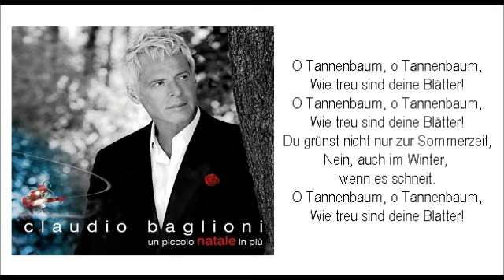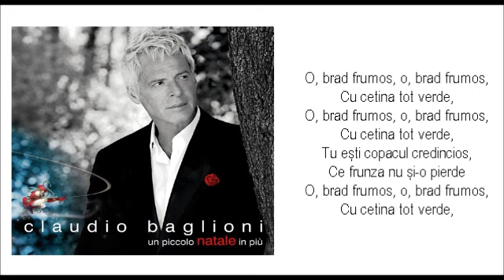CLAUDIO BAGLIONI / O Tannenbaum